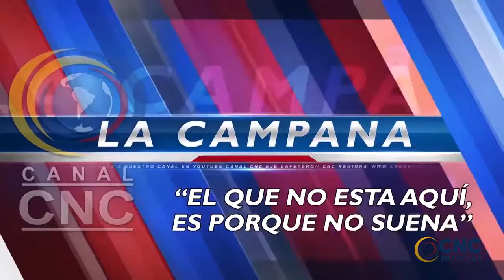MANUEL MEJÍA PALLARES ANUNCIÓ SU CANDIDATURA A LA ASAMBLEA DEL CESAR POR EL PARTIDO ASI